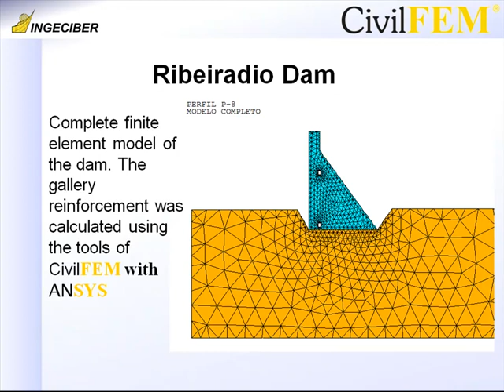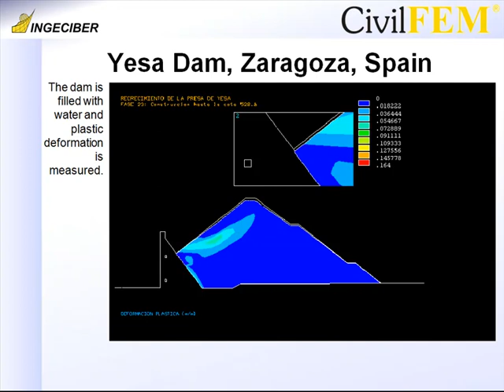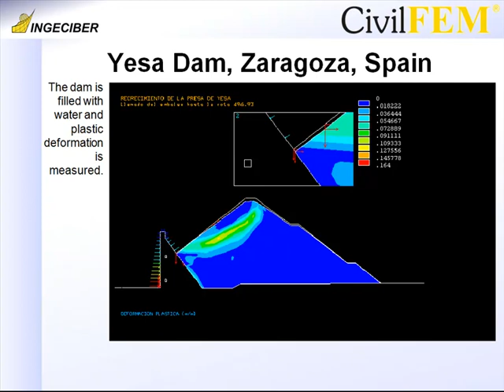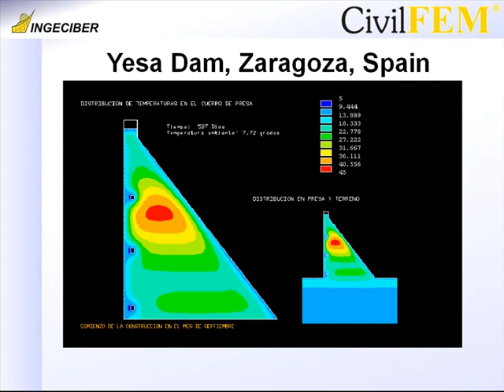Cases Studies, Dams Breakwaters, Modeling, Const. Phases and Thermal Analysis of Several Real Dams